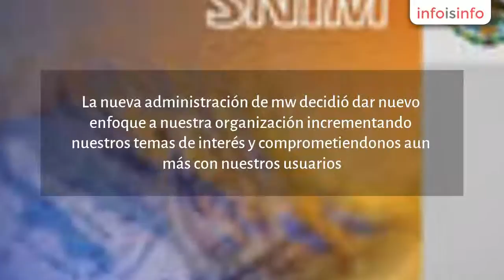Marketing en Cuajimalpa de Morelos - Municipios Web - InfoIsInfo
Municipios Web, Marketing en Cuajimalpa de Morelos. Más Información

Municipios web (mw) empieza una nueva etapa con la apertura de nuevas secciones, diversificando sus servicios y redefiniendo su misión.

La nueva administración de mw decidió dar nuevo enfoque a nuestra organización incrementando nuestros temas de interés y comprometiendonos aun más con nuestros usuarios.

Mw se transforma a un portal con información municipal desde diversas perspectivas de actualidad: política, empresas, turismo, estadísticas, consultoría, asesoría, ventas, deportes, espectaculos, servicios web, entre muchos otros temas.

Esta nueva etapa, parte de una planeación estrategica, donde redefinimos nuestra misión y visión y replanteamos nuestros objetivos estrategicos como organización independiente.